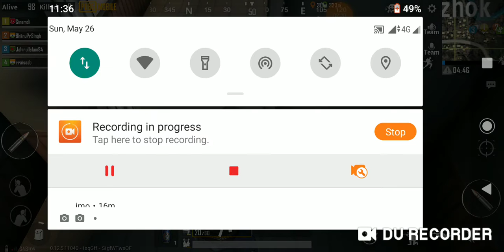Chicken Dinner with uses 9mm new gun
Pubg winner winner chicken dinner